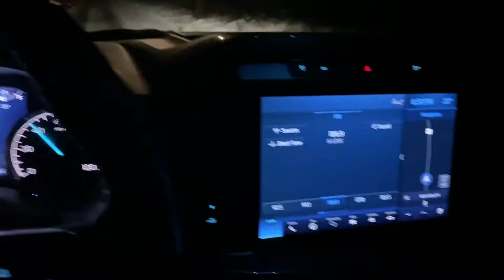2021 Ford F-150 Rant - Short Electric Steering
Just a quick video I took complaining about the new truck lol